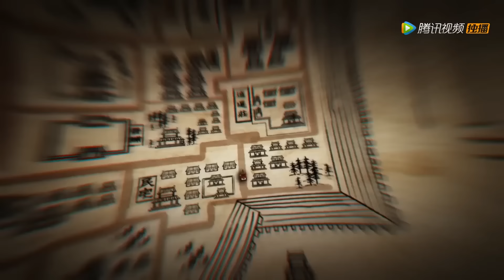灰姑娘被下春藥，王爺飛奔救妻，用身體幫她解藥！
💗剧名（Drama Name）:【少女大人 Maiden Holmes】

剧风眼 TheLegendofZhuohua 少女大人 张凌赫 陈瑶 景甜 冯绍峰 邓凯 李沐宸 中国电视剧 chinese new drama 2024#现代#言情#甜宠#夫妻#love 婚姻 爱情 爱情电视剧 好看中国电视剧 都市情感剧 优秀中国电视剧 婚姻电视剧 张超 王仁君 李俊贤 路真真 梁清然 顾漫婷 Beauty From Heart#Discovery of Romance#korean drama#c-drama#甜宠#灰姑娘#新剧#经典剧#eng sub#撒娇#chinese drama#chinesedrama2023#中国电视剧2023#kiss#love#mv#甜剧#精彩中剧#捉奸#复仇#逆袭#大陆热播剧#出轨#前妻#腾讯视频#chinese television dramas#romantic chinese drama#top chinese drama#chinese love drama#家庭伦理#Alliance#出色中国电视剧